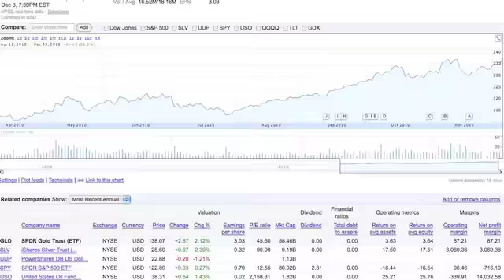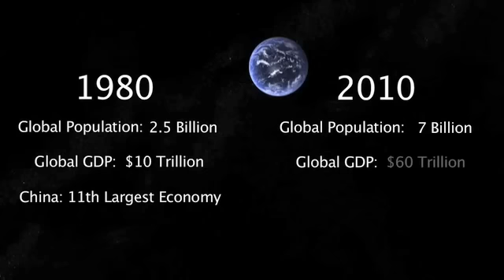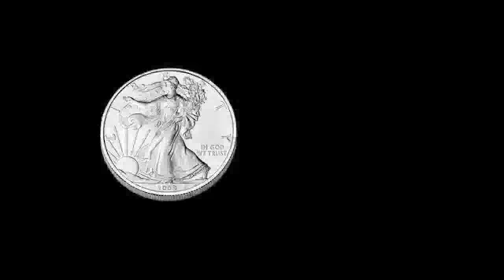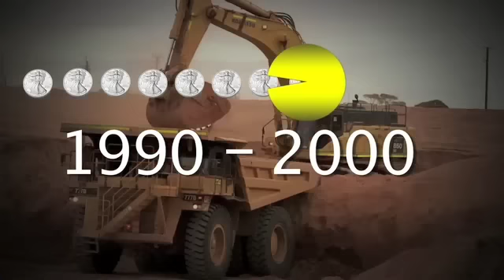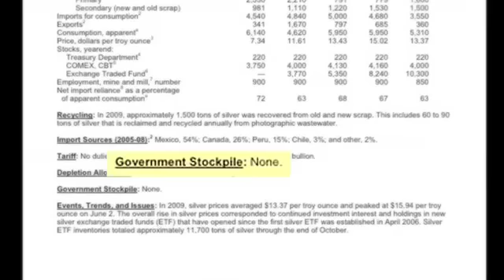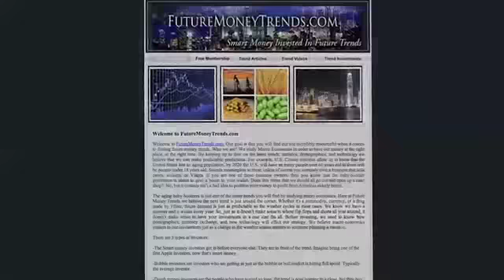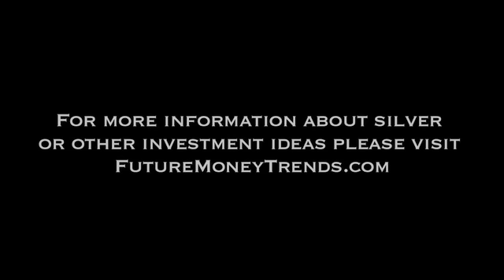Silver Shortage This Decade, Silver Will Be Worth More Than Gold -FutureMoneyTrends.com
FutureMoneyTrends.com believes just as gold went from $35 to $850 per ounce in a decade(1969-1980) and palladium went from $200 to nearly $1,000 in just 3 years(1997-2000), we believe over the next decade silver investors will be rewarded greatly!